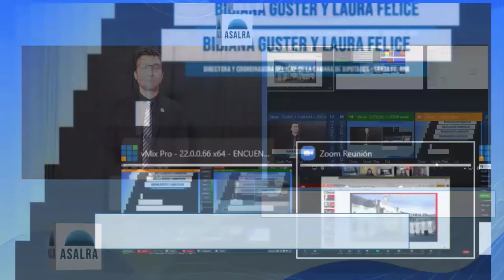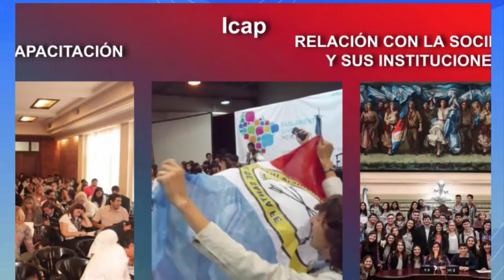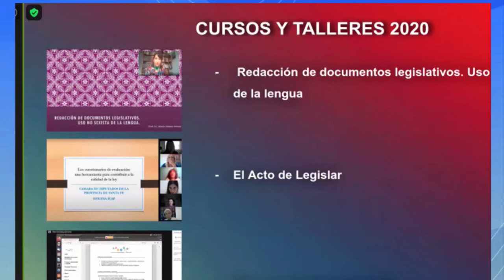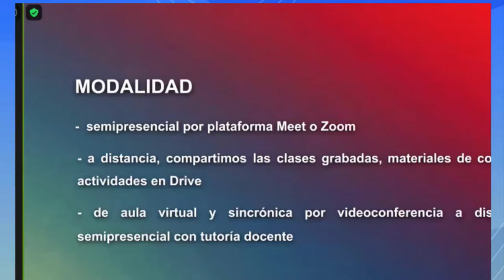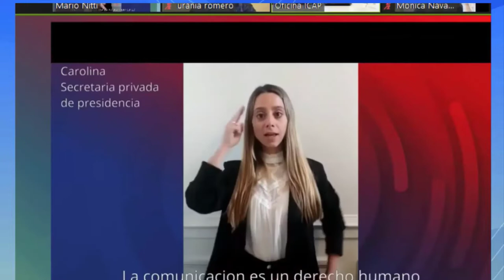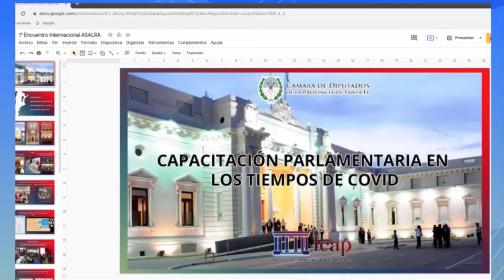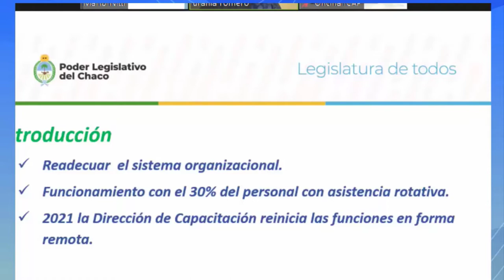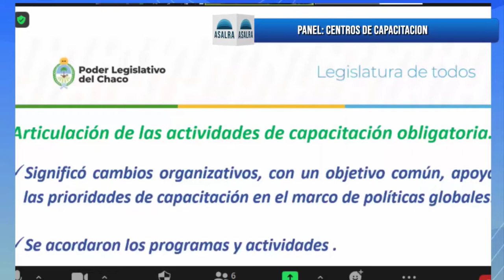Panel 6: Centros de capacitación (segunda parte)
Coordinado por Julián Auge, ex Presidente del Instituto Legislativo de Capacitación Permanente - Legislatura CABA, en el marco de nuestro Primer Encuentro Internacional de Administración & Gestión Integral Parlamentaria.

Panelistas:

La capacitación Parlamentaria: el desarrollo actual en las provincias

Bibiana Guster y Laura Felice (directora y Coordinadora, respectivamente, del Icap de la Cámara de Diputados de Santa Fe).
Urania Romero (directora de Capacitación de la Legislatura del Chaco).
Mónica Navales (legislatura de Neuquén).
Jorge Manuel Picchio (director Despacho - Cámara de Diputados de Corrientes).
Coordinador y panelista: Julián Auge (ex Presidente del Instituto Legislativo de Capacitación Permanente - Legislatura CABA).